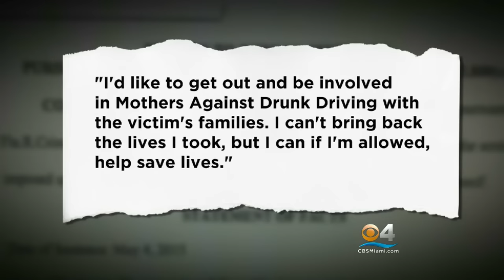Exclusive: "Too Drunk To Care" Driver Wants Prison Sentence Reduced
The self-proclaimed "Pothead Princess" -- Kayla Mendoza -- wants to have her prison sentence reduced.